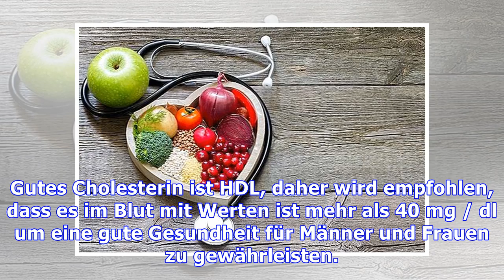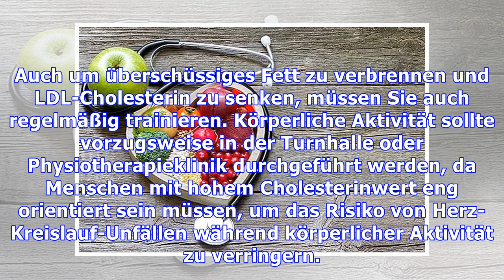Erfahren Sie mehr über gutes Cholesterin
Gutes Cholesterin ist HDL, daher wird empfohlen, dass es im Blut mit Werten ist mehr als 40 mg / dl um eine gute Gesundheit für Männer und Frauen zu gewährleisten. Ein guter niedriger Cholesterinspiegel ist genauso schlimm wie hohe schlechte Cholesterinspiegel, da die Chancen, an Herz-Kreislauf-Erkrankungen wie Herzinfarkt zu erkranken, erheblich steigen. Daher, wenn der Bluttest anzeigt, dass das...